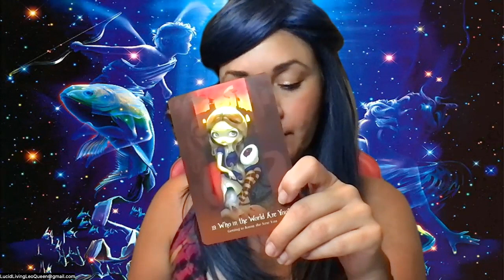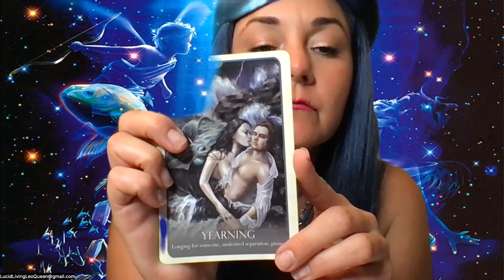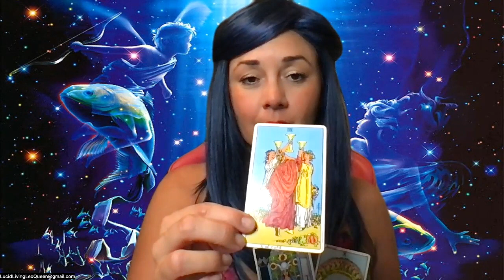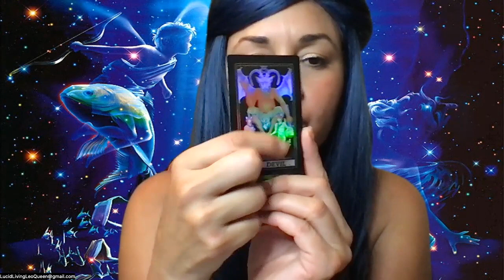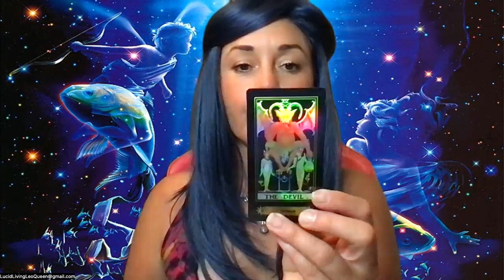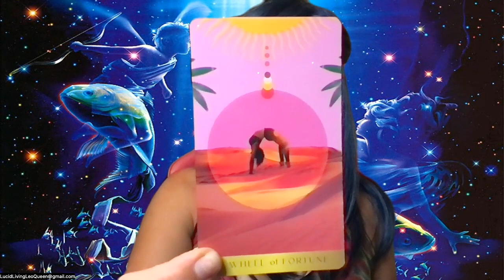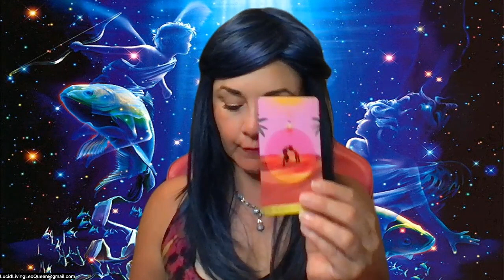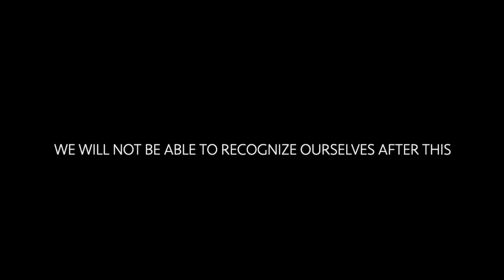🐠Super Full BLUE Moon Pisces ♓️ Aug 30, 2023: MOLTING IS APART OF THE PROCESS🐠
🐠Super Full BLUE Moon Pisces ♓️ Aug 30, 2023: MOLTING IS APART OF THE PROCESS🐠fullmoonpisces

Hi, I'm Karina your Lucid Living Coach.

THANK YOU TO ALL WHO SUBSCRIBES, LIKES, SHARES AND SUPPORTS. 💕👽

Astrologer & Healing Arts Coach

TO BOOK A READING, COACHING SESSION OR PURCHASE MY BOOKS:
Break Free To Peace, Love & Unity & Break Free to Stand in your Power 👇🏻👇🏻👇🏻

Want to connect, aspire to grow with a Healer, Coach, Mentor and Accountability partner get in touch via

 ***FRESH COLD FRESH JUICE DM ON INSTAGRAM @LUCID_LIVING_COACH